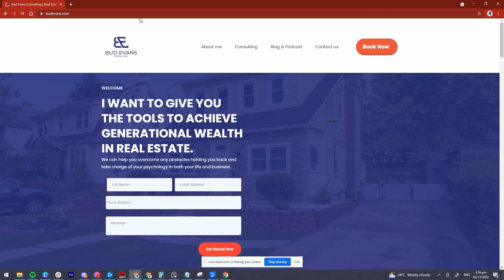Broke to Pilot to Real Estate Philanthropist Yasser Hatab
Do you want to get into real estate but don’t know where to start? Do you wonder how others are living rent-free?

Our guest today is Yasser Hatab - the Property Captain. Yasser is an airline pilot and is an investor Yasser started back in 2001 investing in real estate and had some issues along the way. Find out how he started in Real Estate, how he bounced back with a vengeance and how working with others helped him to grow in the space!  Find out all that and more today!

We provide real estate investors with the tools to achieve generational wealth.

Aim High Properties is a veteran-owned company. We are a real estate solutions company based in Cinnaminson, New Jersey.  can provide you with one of our services.  We are LICENSED investors, so our REALTORS team can review your property to ensure your financial needs are met.

Our founder, Bud Evans, is a personal finance specialist and expert on velocity banking, home rehabbing, and real estate.  Bud has a degree in Finance, a concentration in Personal Finance, and an MBA from Penn State University and can find ways out of most situations for our clients.

We work with some of the greatest attorneys in the area and can help in several ways.  We also provide financial education to ensure your issues don't come back.

Aim High works with Prime Realty Partners. We can help you find the property you've been looking to flip or BRRRR.

Additionally, Bud can assist you with specific personal finance analysis and provide you with our financial experts who will help with personal financial planning services.  This site is designed to provide the financial and real estate guidance and education lacking today. Our goal is to change your mindset and help you succeed by finding a mutually beneficial solution to your personal finance and real estate needs.

Bud is affiliated with Michael Lush of Replace Your Mortgage, an expert in velocity banking, and is a Real Estate coach for Tarek El Moussa from HGTV's Flipping 101 and Flip or Flop.  Using velocity banking, bud has helped several investors use the strategy to pay down their mortgages and invest in real estate.  Using velocity banking, we can help the average person pay off their mortgage in up to 1/6th the time.